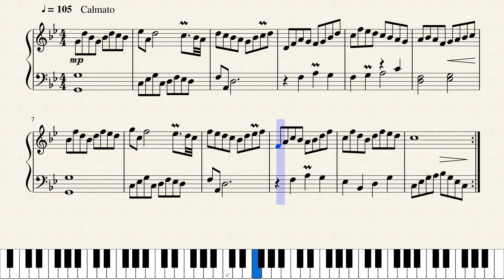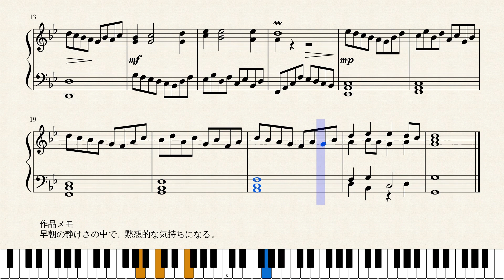Op.1422 早朝の静けさの中で_In the Stillness of the Early Morning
作品メモ
早朝の静けさの中で、黙想的な気持ちになる。

Memorandum
In the stillness of the early morning, the state of my consciousness becomes meditative.